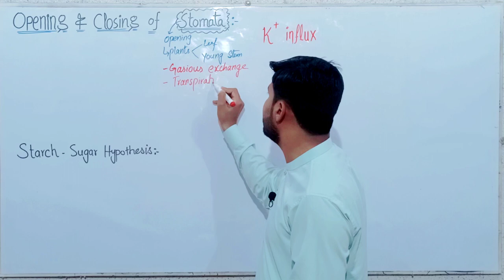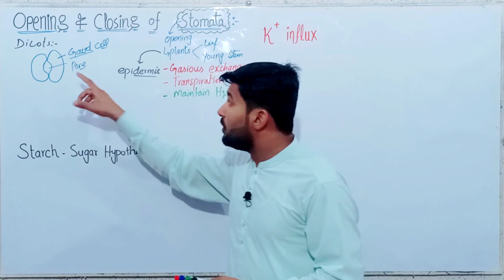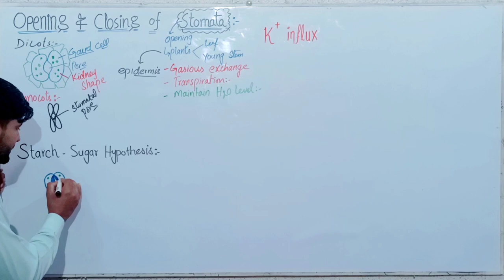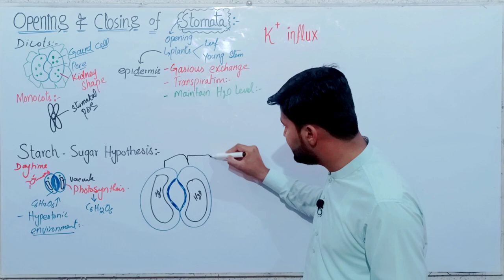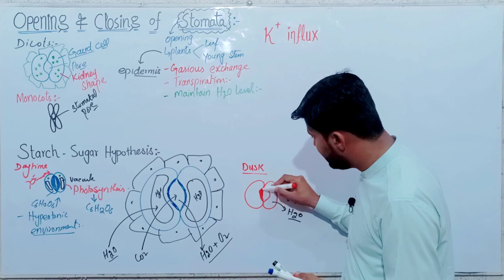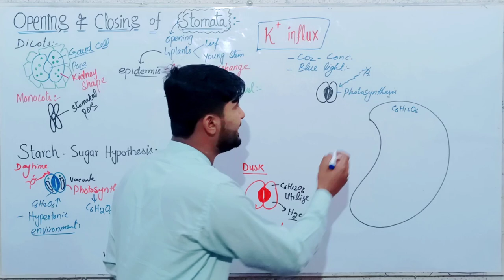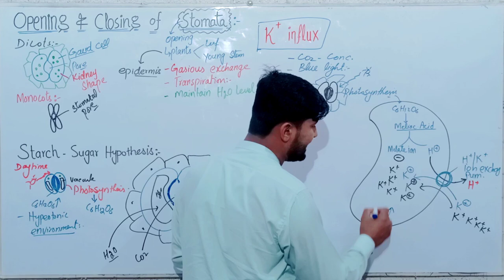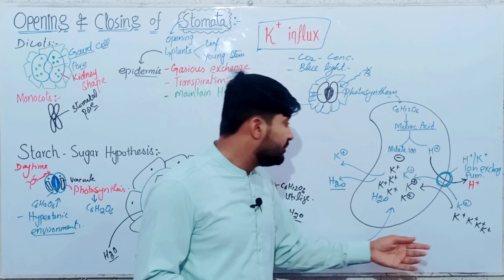14.4 Opening and Closing of Stomata | Structure and Functions of Stomata| Fsc Biology 11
Fsc Biology lectures series by irtisamsbiology Chapter 14